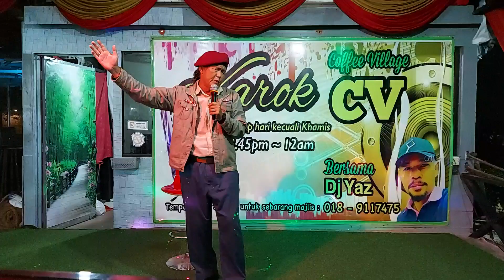Lamunan terhenti & Terharu - Cover by Bob Bkt Jalil